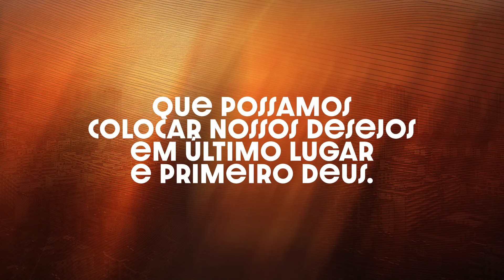Completamente restaurado | 14 de Setembro de 2024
Há algum tempo, o zelador de um museu de arte encontrou uma pintura velha, deteriorada e suja em uma sala de lixo. Antes que ele pudesse jogá-la no lixo, o diretor do museu decidiu dar uma última olhada nela. Sem ter certeza de seu valor, o diretor o enviou a um restaurador.